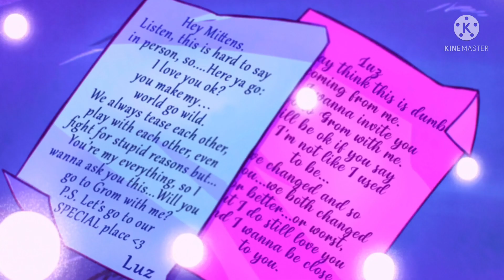Lumity/SaveTheOwlHouse - It’s Ok